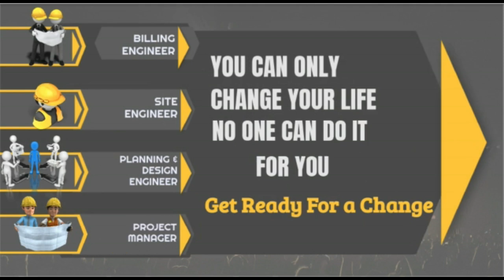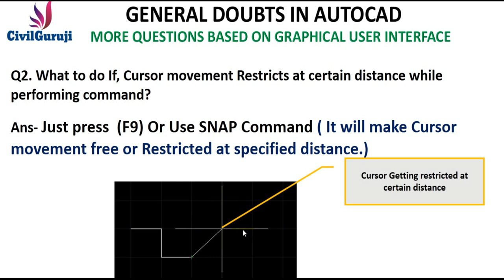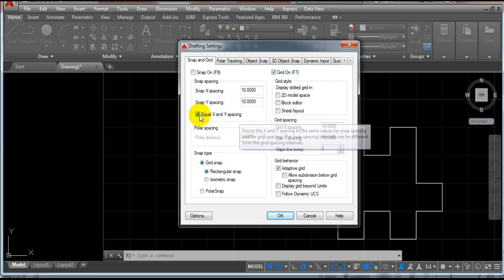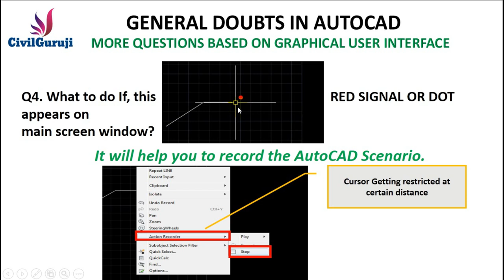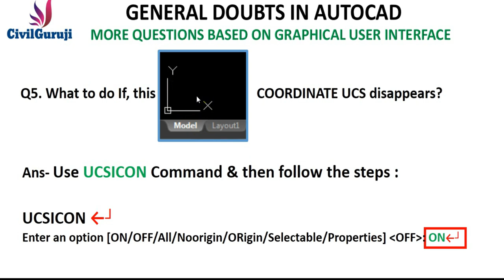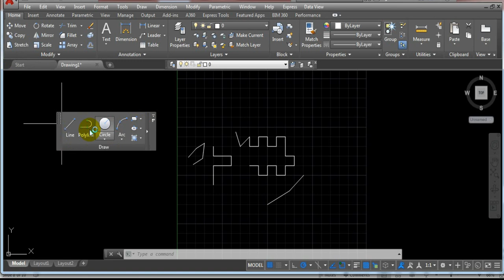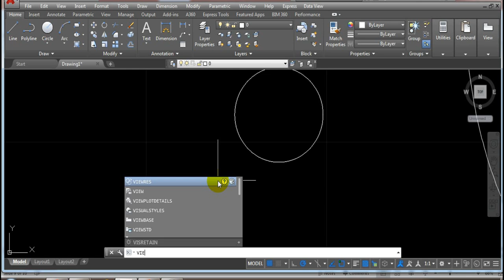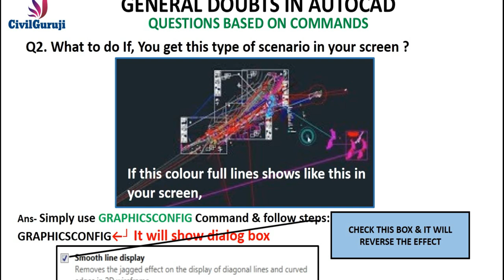AUTOCAD DOUBT SESSIONS FOR GRAPHICAL USER INTERFACE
Various job profiles post a civil engineering course requires the incumbent to communicate with multiple stakeholders unlike in the past when the communication in the early career of a civil engineer was limited to semi and unskilled workers. Lack of emphasis on soft skills training during their engineering programme is posing a challenge to the graduates. Most civil engineering graduates start their career in the construction industry and feel that their current qualification would merely suffice for them to survive the competition. But they soon realise that construction industry needs much wider knowledge and skills than they learnt in classrooms.